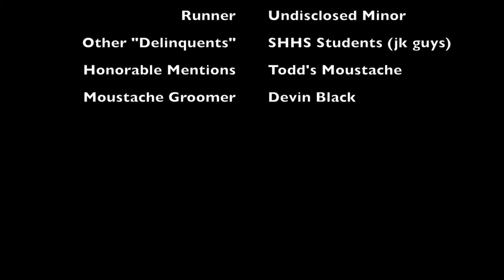Hall Cop Episode 1